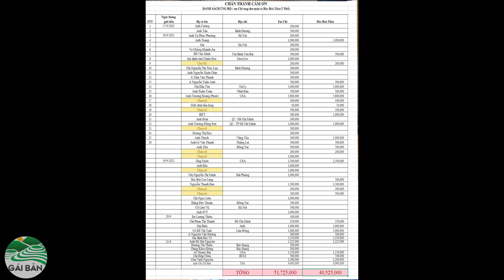Tin s,ốc Em Chí ung thư máu ra đi đúng lúc A Tú đem tiền về - bác Hoà u phổi nhận tiền rơi nước mắt